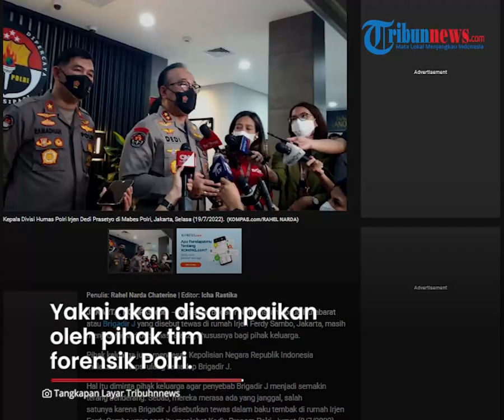Alasan Polri Ungkap Hasil Autopsi kepada Keluarga Brigadir J: Kurangi Spekulasi soal Banyaknya Luka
TRIBUN-VIDEO.COM - Pihak Polri mengungkap akan menyampaikan hasil autopsi Brigadir J kepada pihak keluarga, Rabu (20/7/2022) hari ini.

Kabar itu dibenarkan oleh Kepala Divisi Humas Polri Irjen Dedi Prasetyo.

Hal ini dilakukan sebagai wujud keterbukaan Polri dalam rangka mengusut kasus tewasnya Brigadir J tersebut.